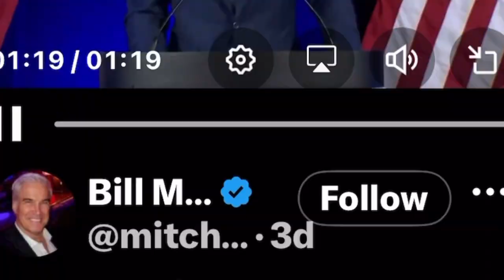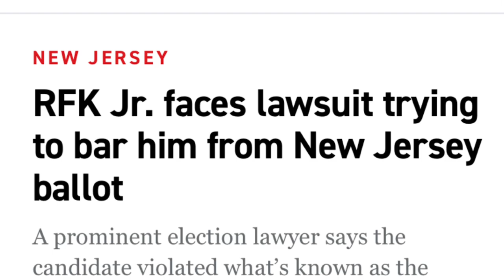Shocking Alliance: RFK Jr. to Campaign with Trump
Shocking Alliance: RFK Jr. to Campaign with Trump. RFK Jr. has officially endorsed Donald Trump and will join him on the campaign trail, forming a surprising political alliance. This unexpected partnership could reshape the political landscape as they unite their efforts, blending their distinct support bases and influencing the direction of the upcoming election.
00:00 Get off my lawn
01:52 Trump visits Arlington
03:53 Leadership
05:28 RFK Jr reasons
07:33 Tulsi Endorse